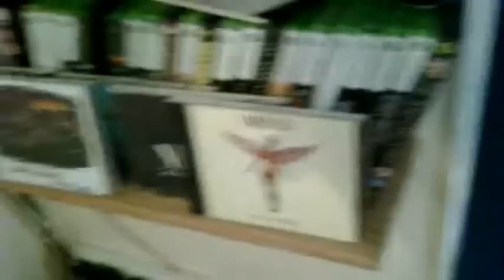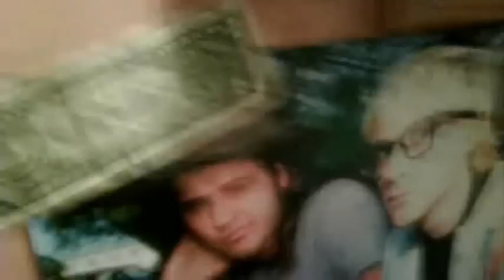Vlog - New Era Cap, Star Wars 3D, Kurt Cobain & The Illuminati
Happy Birthday Kurt Cobain